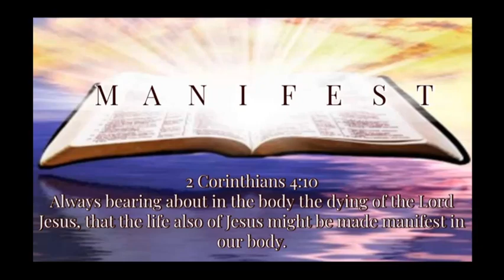April 18th, 2021: Manifesting FAITH in the wilderness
Mailing Address
530 NE 46 Ave

2021 Declaration: MANIFEST
2021 Scripture: always carrying about in the body the dying of the Lord Jesus, that the life of Jesus also may be manifested in our body. (2 Corinthians 4:10)